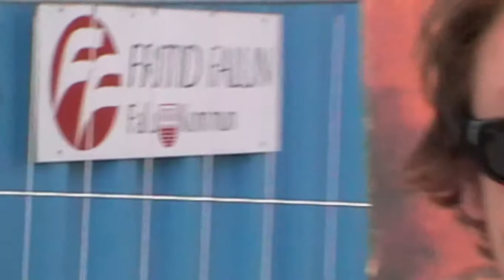Seasidefestivalen 2013 kollektiv live-looping presenteras